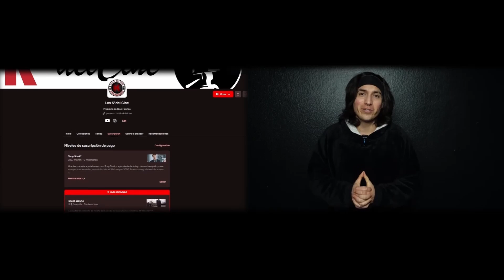The Game (1997) | Los K' del Cine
Los dejamos invitados a ver nuestro capítulo completo!